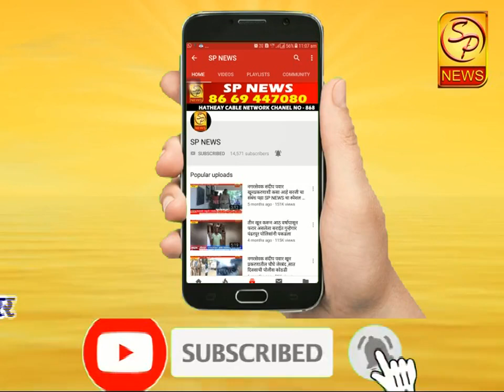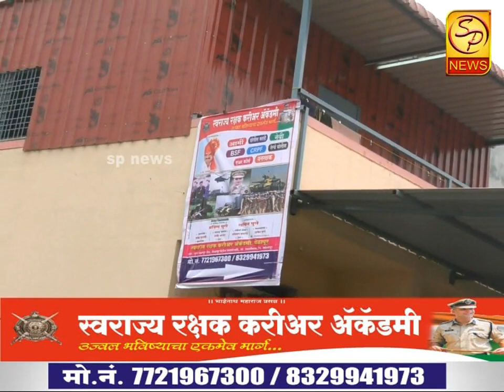पंढरपूर : पश्चिमद्वारला व्यापारी आणि पोलिसांमध्ये वाद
व्यापाऱ्यांनी दुकाने बंद करून केला निषेध व्यक्त